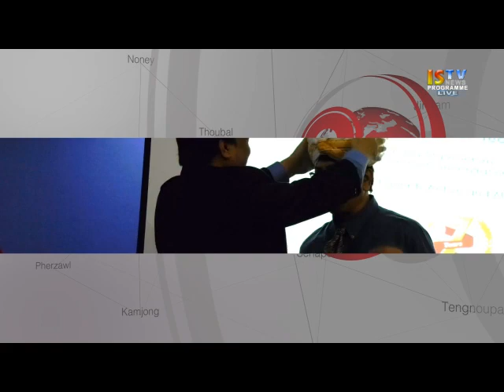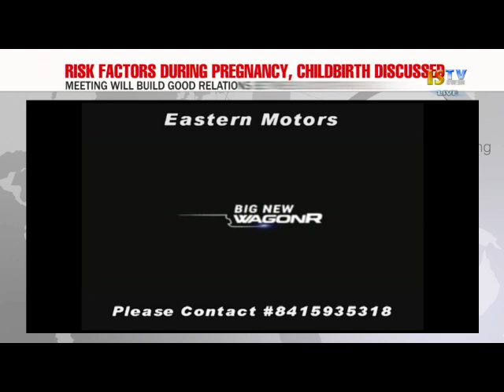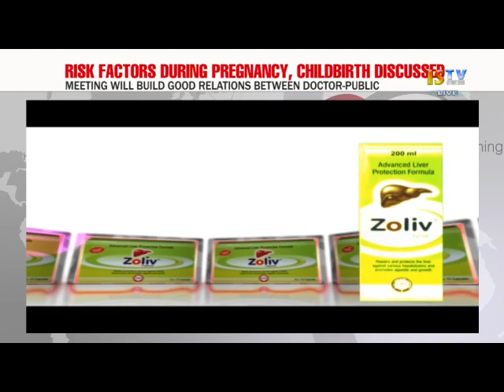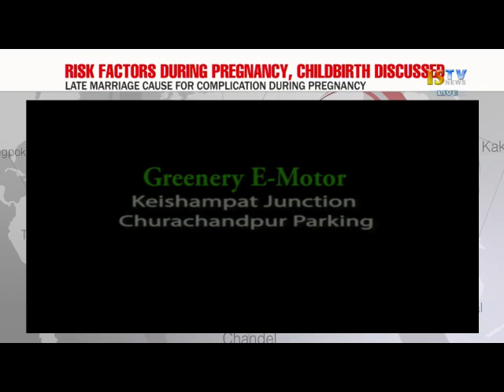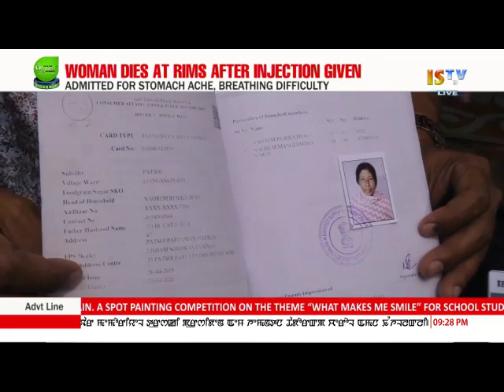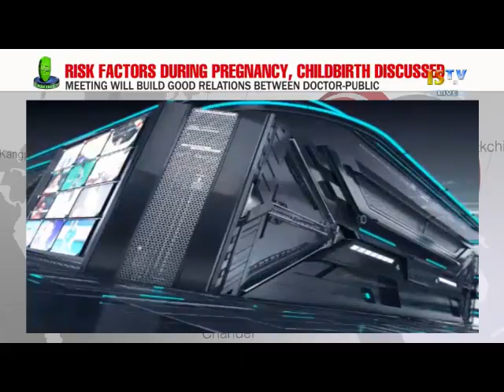9 PM MANIPURI NEWS 27 APRIL 2019